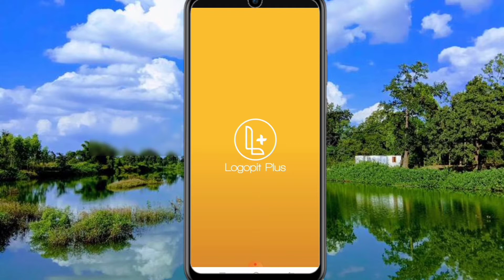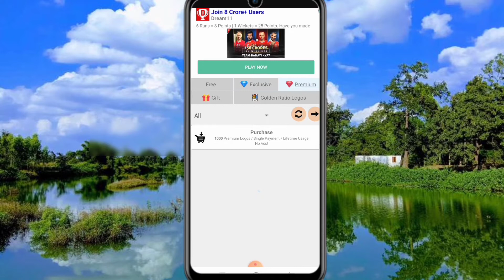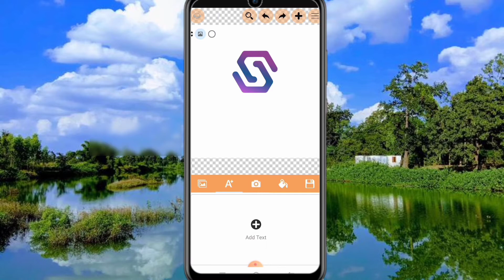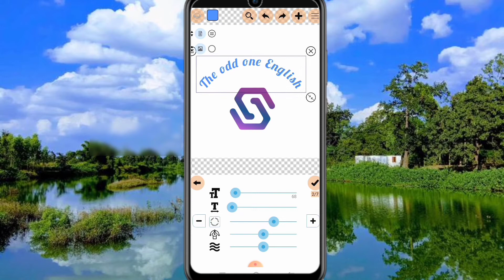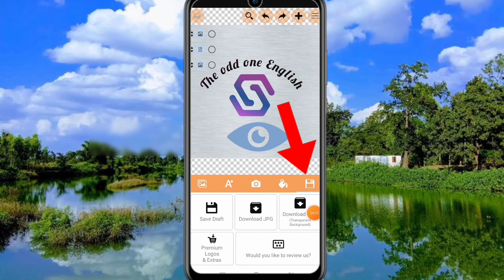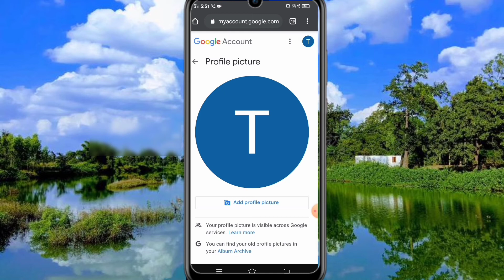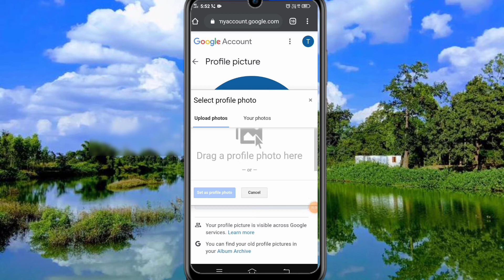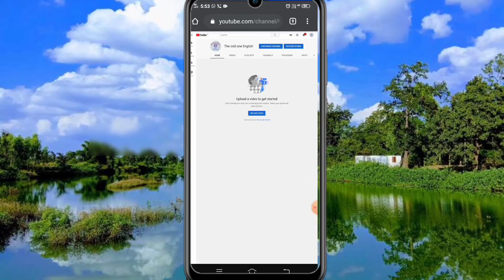How to create professional logo for youtube channel in mobile || Tamil || The odd one sanjay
How to create professional logo in mobile || Tamil || The odd one sanjay

In this video:
     I had toldhow to make a professional lo for youtube channels with the heip of logopit plus.